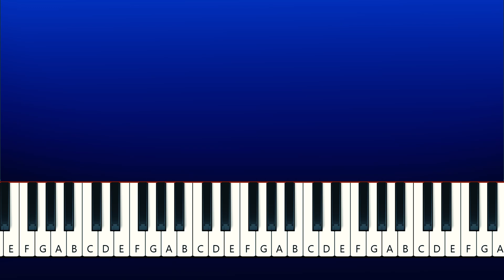Poppy Christmas - Poppy Playtime Animation (Black Christmas)(Piano Tutorial)